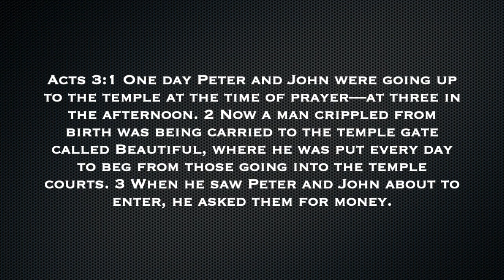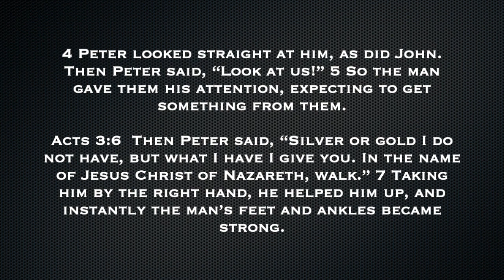Acts Chapter 3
We continue our series in the book of Acts. thank you for joining us.